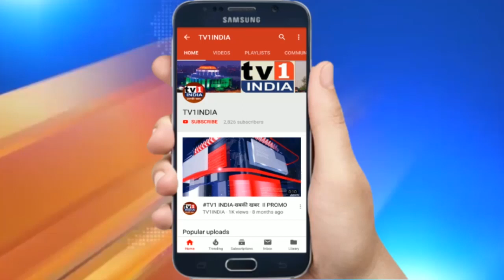BJP नेता गणेश नाईक ने लांच किया आक्सीजन किट |दशरथ भगत की पहल पर जरूरतमंद मरीजों के लिए इमरजेंसी सेवा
BJP नेता गणेश नाईक ने लांच किया आक्सीजन किट |दशरथ भगत की पहल पर जरूरतमंद मरीजों के लिए इमरजेंसी सेवा | आक्सीजन के अभाव में अब किसी कोरोना मरीज को जान नहीं गंवानी पड़ेगी. भाजपा नेता दशरथ भगत ने ऐसे कोरोना मरीजों को तत्काल सुविधा देने आक्सीजन किट उपलब्ध कराया है. पूर्व मंत्री गणेश नाईक ने आज इस आक्सीजन किट की लांचिंग की. गणेश नाईक ने कहा कि आज कोरोना मरीज ज्यादा हैं लेकिन उस अनुपात में बेड और आक्सीजन सुविधाएं नहीं हैं.